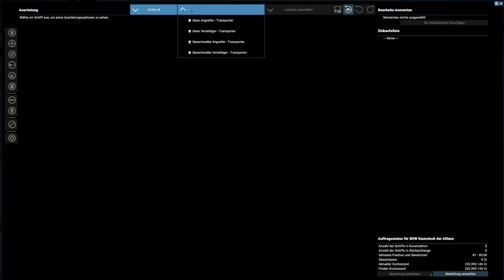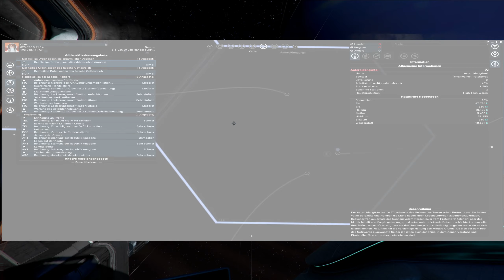X4 FOUNDATIONS #144 ★ POLIZEIARBEIT [Fellpower/Lets Play/Deutsch/1440p/60FPS]